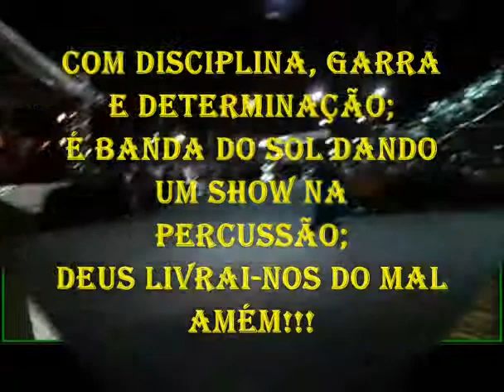BAMAPESOL no aniversário de 58 anos de Cachoeira Alta - GO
Desfile de comemoração dos 58 anos do município de Cachoeira Alta.